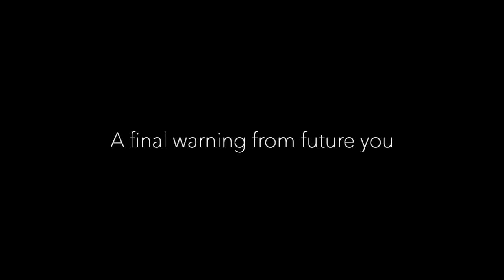Remember The Sea - Global Warming poem by Janey McLeod-White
Interactive Scientific